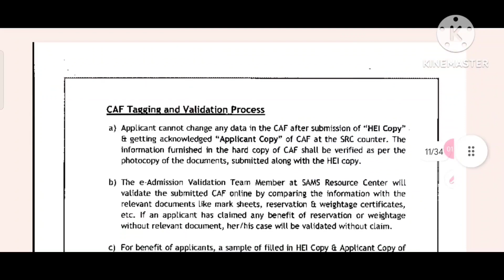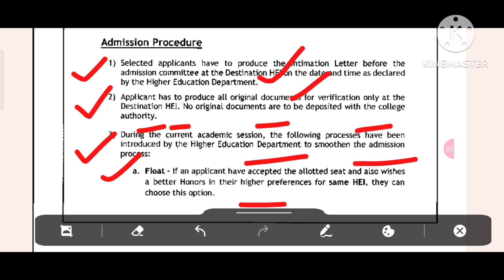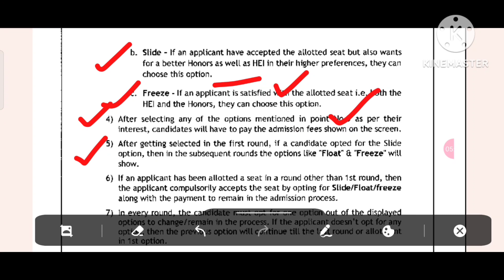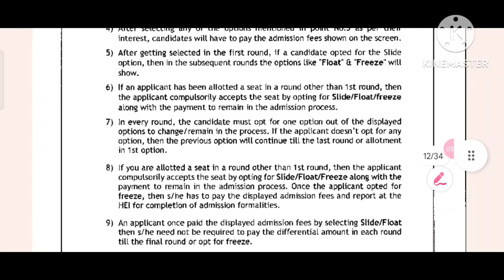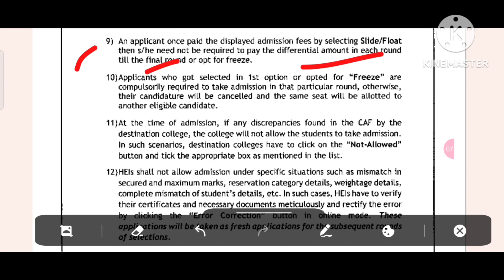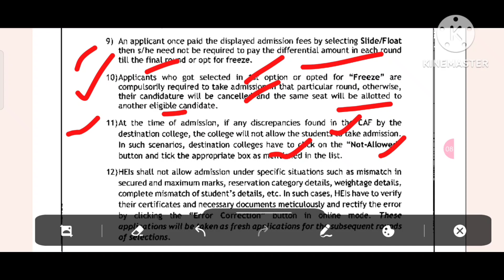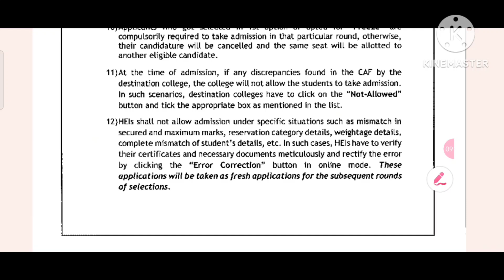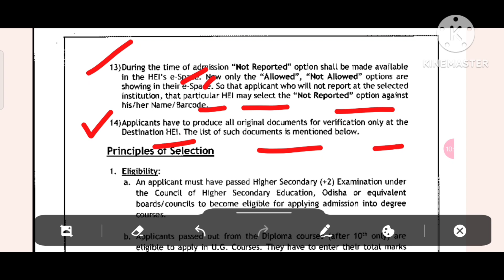+3 Admission 2023 odisha ll +3 admission news today updates ll +3 admission 2023 new guidelines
This is an informational video on chse odisha +3 admission 2023 .it deals with the doubt of students regarding  SRC COLLEGE LIST of +3 admission 2023 odisha..

#+3admission2023
#+3admissionnewguideline2023

Basudev.123